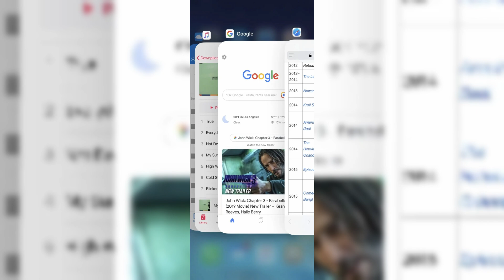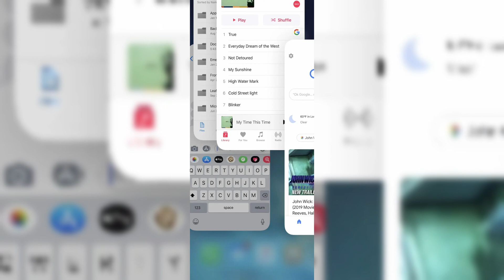How To Close All Open Apps on iPhone – Quick Method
Need to close all open apps on your iPhone quickly? This video shows you how to do it in just a few simple steps. Whether you’re looking to save battery or free up memory, this guide will help you manage your iPhone apps efficiently.

Thank you for joining the Skills Academy community! We look forward to helping you develop your skills and achieve your goals.

🚀Boost Your YOUTUBE Views with 1of10 Videos: Find High-Performing Content Ideas & Thumbnails!